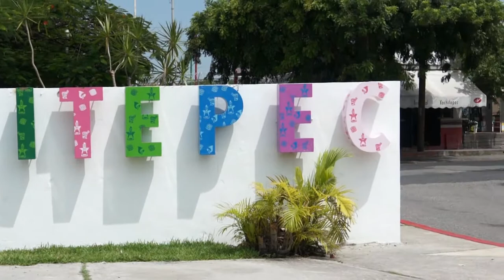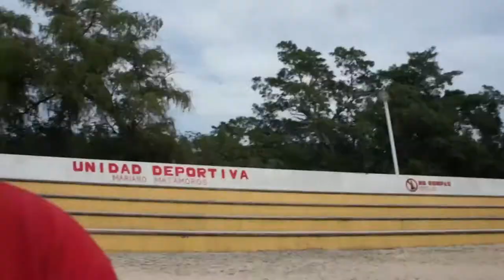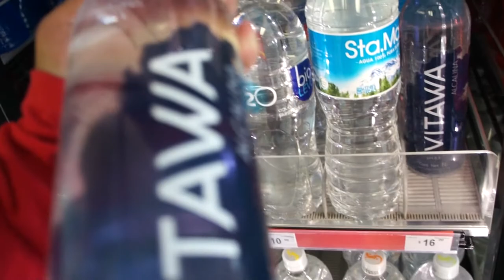Bienvenidos a Xochitepec | Rulz Ruleando